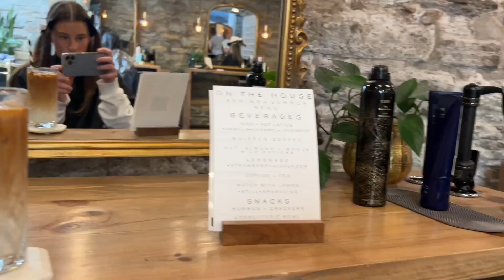going blonde for the summer 🤍 get ready with me